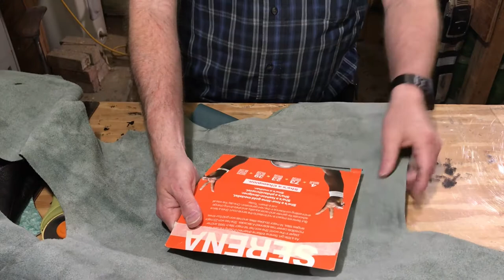Blind Leatherworker makes Black Alligator and Green Cowhide Ladies Clutch - Part 1 - Cutout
In this video series I'm going show how I make an (Ethically Sourced) Black Alligator and Green Cowhide Ladies Clutch.  In Part 1 I am cutting out the Leather using a cardboard template and gluing the pieces together.